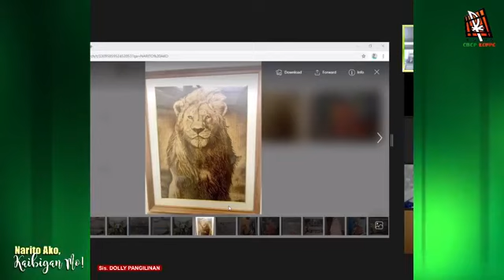Narito Ako, Kaibigan Mo: Episode 2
LIVE: Join the CBCP-COMMISSION ON PRISON PASTORAL CARE (CBCP-ECPPC) for tonight's special episode of “Narito Ako, Kaibigan Mo!”